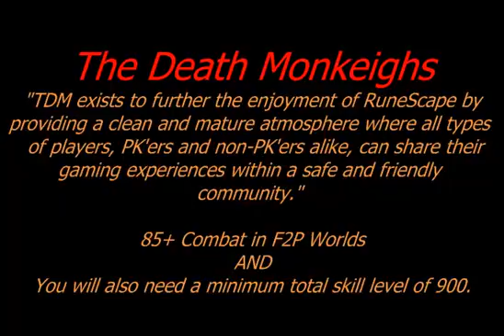Getting to Armoured Zombies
The Death Monkeighs is a 85+ and 900+ total level Runescape Clan which Does many Fun events. if its something you are in then please Give us a look